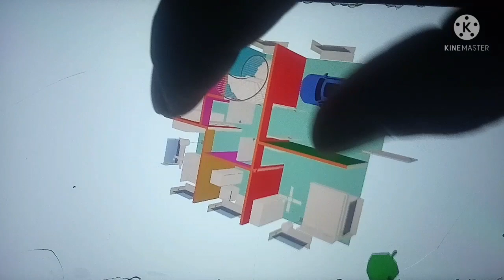3bhk house design//3d walkthrough//3bhk house🏠 with parking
3bhk house design
3d walkthrough
3bhk house with parking
3bhk house